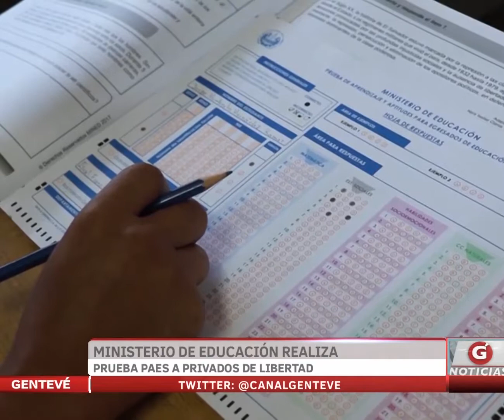Ministerio de educación realiza prueba PAES